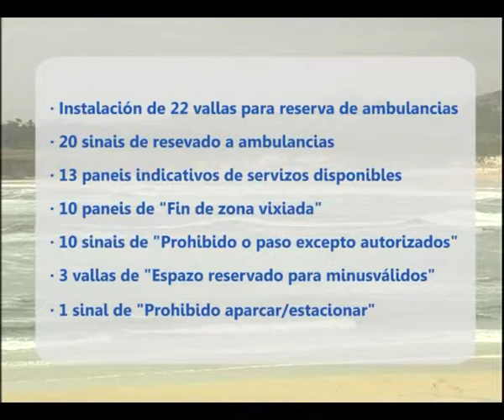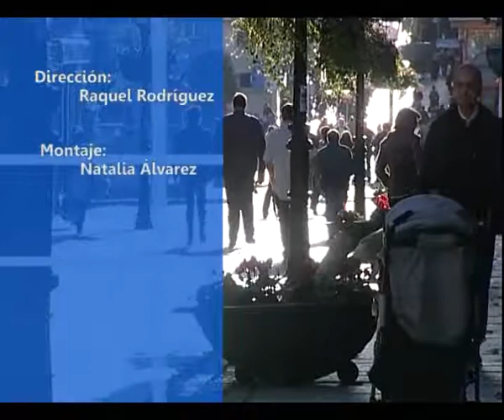A PIE DE BARRIO 11 07 2014